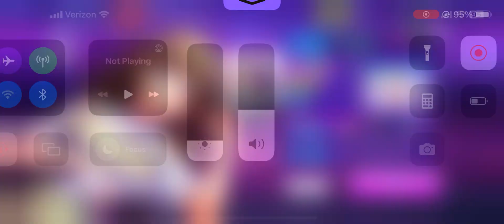D4DJ: Oshama Scramble! (EXPERT) JPFC